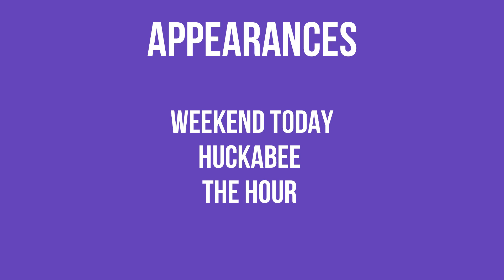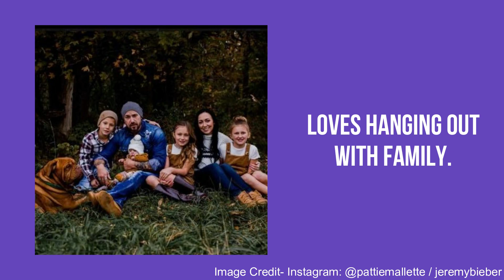Justin Bieber's Amazing Parents| What Are They Doing Now ?